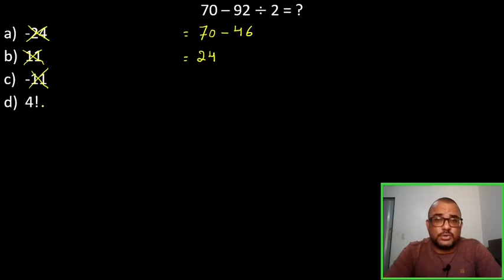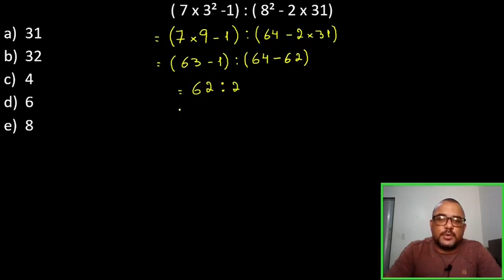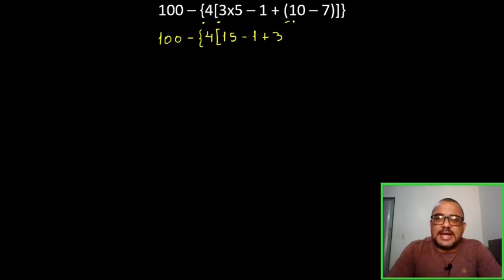Como Resolver Uma Expressão Numérica e Por Onde Começar a Expressão Numérica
Neste vídeo, resolvo passo a passo 3 expressões numéricas abordando todas as operações aritméticas assim como parênteses, colchetes e chaves.

Muita gente acaba errando a resolução de expressões numéricas por se confundirem por onde iniciar a expressão numérica, por isso neste vídeo, explico passo a passo por onde começar. Embora expressão numérica seja matéria de 6 ano, a hierarquia das operações confundem muito.

Tirando a questão dos símbolos matemáticos, devemos começar uma expressão numérica pela potenciação, em seguida, divisão e multiplicação e por último a soma e subtração. Quando a multiplicação e a divisão estiverem juntas na mesma expressão numérica, devemos resolver na ordem que aparecem, expressões numéricas com frações, obedecem a mesma regra.

As expressões numéricas resolvidas neste vídeo são:
70 – 92 ÷ 2 = ?

( 7 x 3² -1) : ( 8² - 2 x 31)

100 – {4[3x5 – 1 + (10 – 7)]}

Perceba que nesta última, encontramos a presente de chaves, colchetes e parênteses, e é importante saber por onde se iniciar.

Primeiro resolvemos quem está dentro dos parênteses, em seguida os colchetes e por último as chaves.

Após resolver as potências e raízes, devemos resolver a multiplicação e a divisão, para no final, efetuarmos a soma e subtração.

📲 Canal do Telegram, Participe!!!